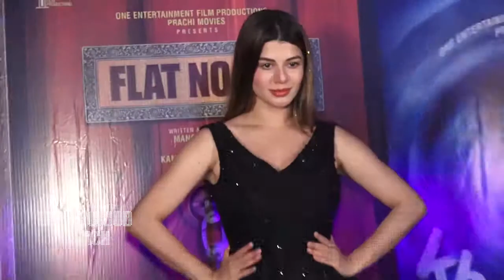Most beautiful Sizzling talented Kainaat Arora with Real Vision Photoshoot